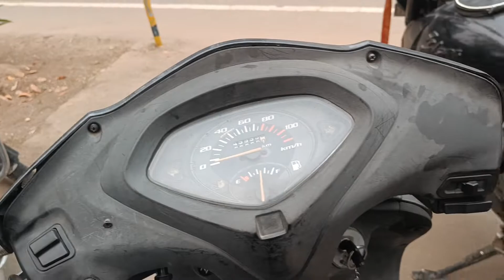Yeh govt site chalti hi ni hai 🤦